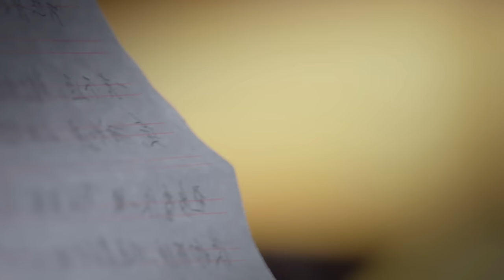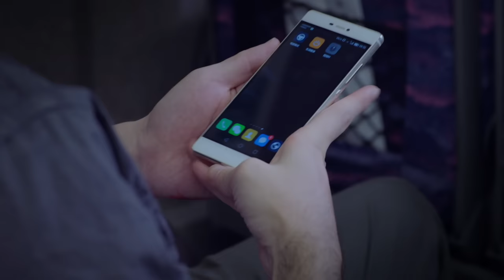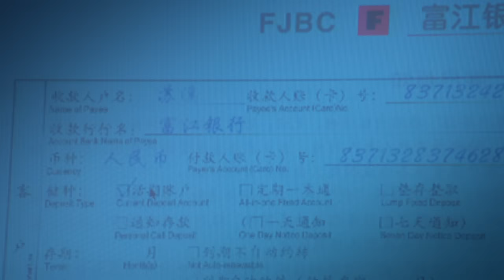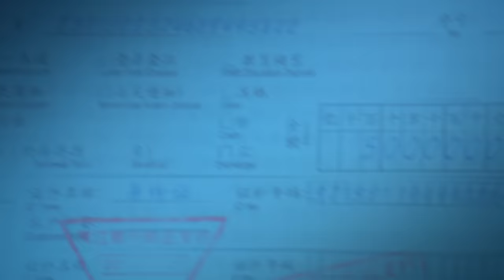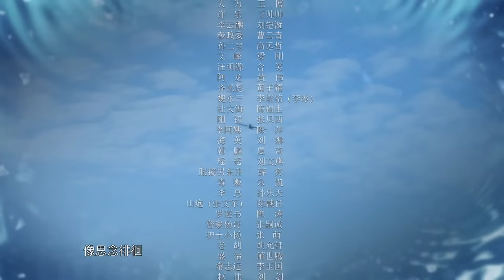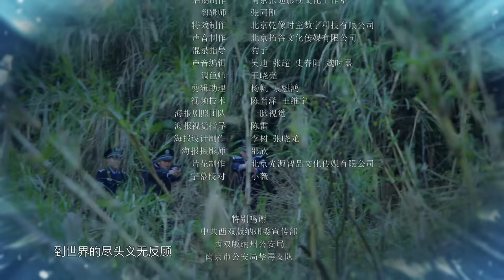ENG SUB【Love's Lies 真爱的谎言之破冰者】EP01｜Chinese Romantic Drama, Starring: Luo Jin & Pan Zhilin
Starring: Luo Jin\ Pan Zhilin\ Zhang Chenguang\ Cao Zheng\Lv Xingchen

Synopsis:
One day at work, Tan Doudou unknowingly receives a package containing meth. The person who sent the package is Tan Doudou’s ex fiance Jin Yuan who left her at the altar seven years earlier. In order to figure out why Jin Yuan sent her the package and didn’t show up to their wedding, Tan Doudou escapes from the police and heads to the city from which Jin Yuan sent the package from, only to find out that Jin Yuan now works for a drug dealing organization. Despite the couple’s broken past and Jin Yuan’s illegal activities, Tan Doudou still finds herself in love with him and determines to save him from the criminal organization... What she doesn’t know is that Jin Yuan is actually an undercover policeman planted in this drug dealing organization with a secret mission, leaving him unable to both love her and fulfill his duties at the same time.